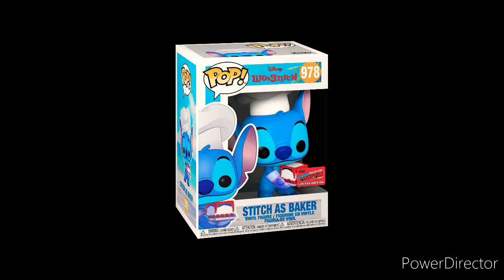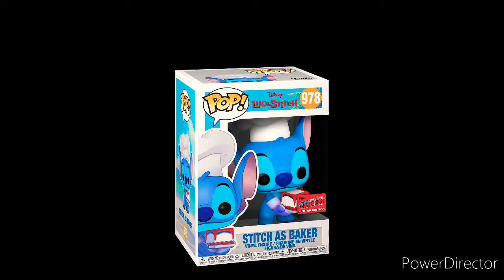the birthday Funko Pop song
if you like Funko Pops then you will like this video